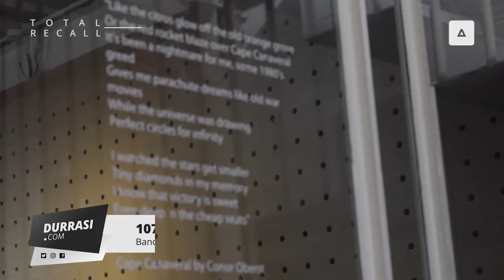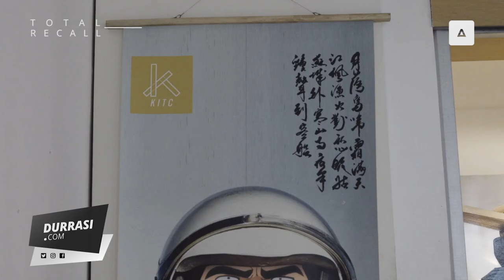Total Recall: Anindito Wisnu | Durrasi.com - HD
Durrasi.com, previously Awarreness.com, is a digital portal where you can find more about Local, Creative and Perspective. In Durrasi, we believe our fellow Small Medium Enterprises would become a saviour of the rise of Indonesia, in time. But first, let's Exposethelocals.